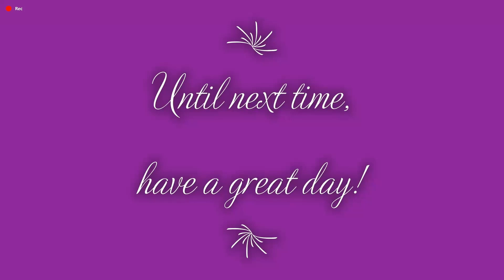Call of Duty: Modern Warfare 3(2023) 1